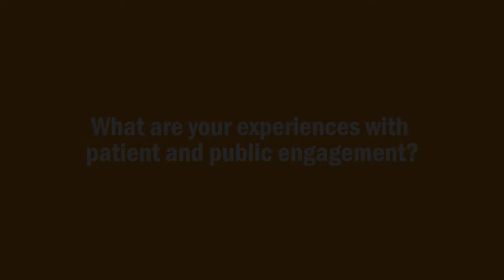My Experience with PE